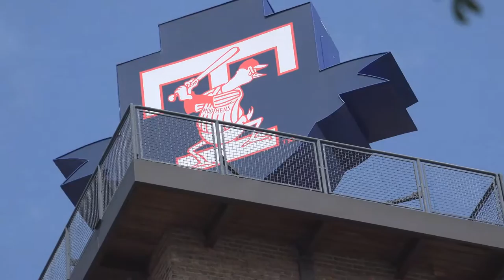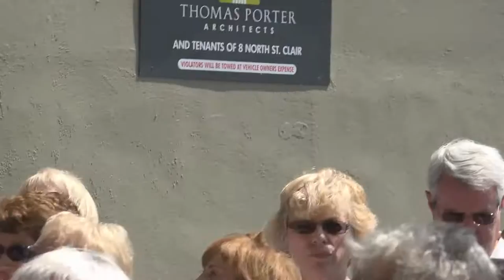Toledo Mud Hens FUTURE Look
This video is a Toledo Walking Tour of the Mud Hens District with the architect Paul Sullivan and Exec. V.P. of the Muds Hens, Erik Ibsen speaking on the future changes and growth of both the Mud Hens and the Toledo Warehouse District.